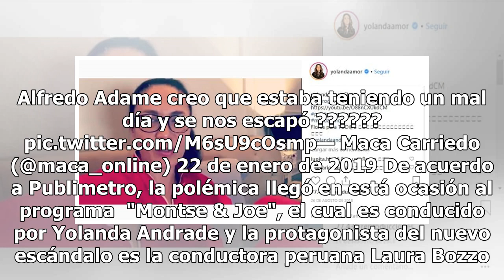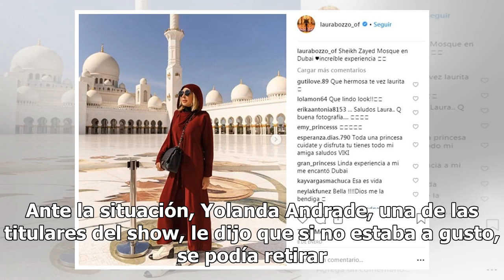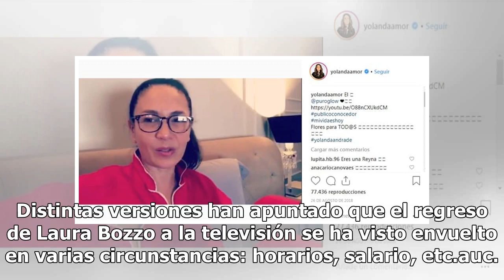Yolanda Andrade corre de su programa a Laura Bozzo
El día de ayer nos enteramos del berrinche que hizo el actor Alfredo Adame en el programa "Generaciones" donde al parecer no le agrado una de las preguntas que le hicieron y abandono el foro durante la transmisión en vivo, pero al parecer no es el único que lo hace. Bueno... Alfredo Adame creo que e...